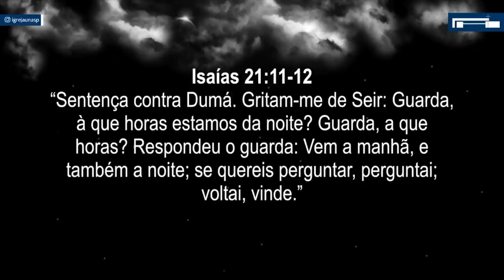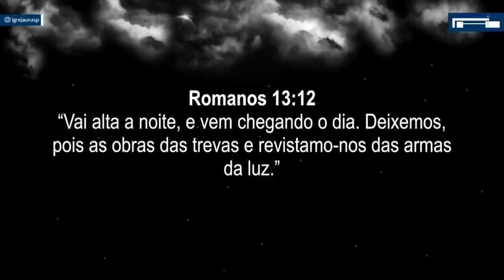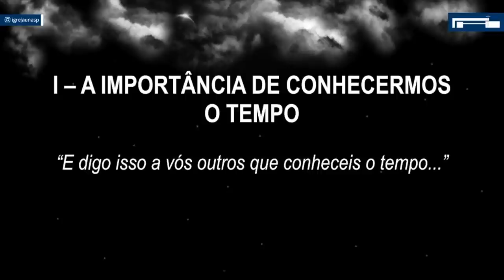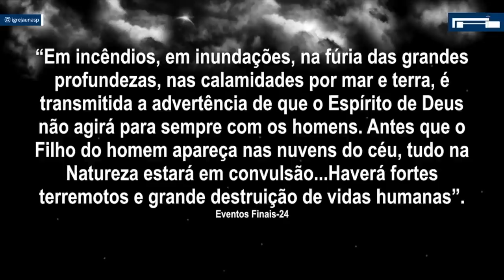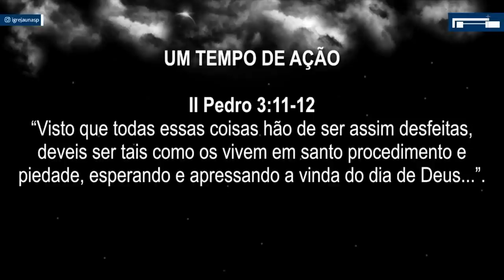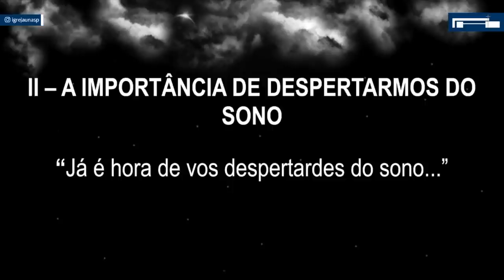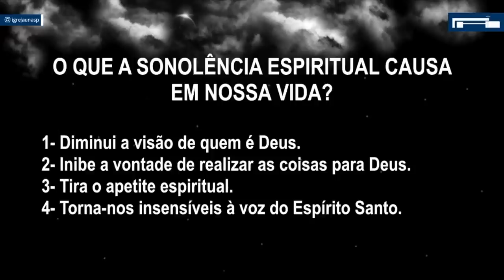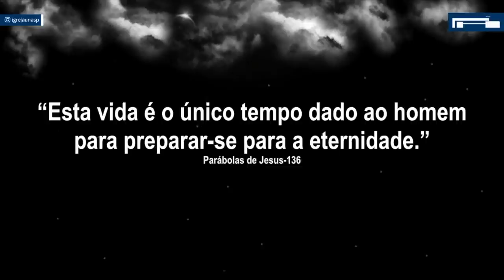🔵 Pr. Elias Brenha | Guarda, à que horas estamos da noite? | Sábado | 24/04/2021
Você quer estudar a bíblia? Deixe suas informações nesse link e entraremos em contato com você 📖